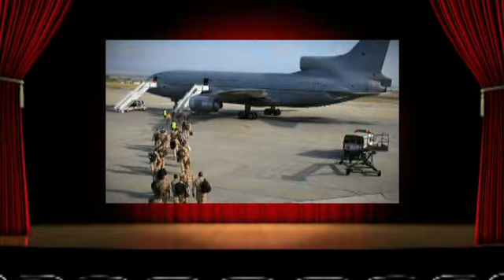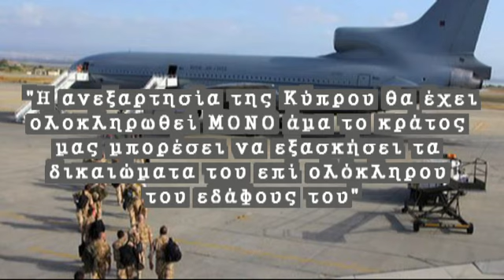ΛΙΛΛΗΚΑΣ: Το νομικό καθεστώς των Βάσεων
ΛΙΛΛΗΚΑΣ: Το νομικό καθεστώς των Βρ.Βάσεων (εισαγωγική ομιλία)

Ο Κος Λιλλήκας αναλύει το γεγονός πως το μέτωπο με την Βρετανία έχει ήδη ανοίξει και πως καιρός είναι να θέσουμε θέμα νομιμότητας των Βρετανικών Βάσεων.

Επίσης θα ακούσετε για τον στρατηγικό σχεδιασμό της Κυβέρνησης του Τάσσου Παπαδόπουλου προς την κατεύθυνση της κατάργησης των Βρετανικών Βάσεων με βάση το Διεθνές Δίκαιο, όπως επίσης και για την καταστροφική αλλαγή πορείας με την εκλογή Δημήτρη Χριστόφια στην εξουσία.

*Πρώην Υπ. Εξωτερικών
Πρώην Υπ. Εμπορίου και Βιομηχανίας της Κύπρου.

Υ.Γ - Για όσους θα ήθελαν να παρακολουθήσουν την κύρια ομιλία της εκδήλωσης, την παρουσίαση του καθηγητή Alain Pellet (70'), παραθέτουμε τον πιο κάτω σύνδεσμο:

Από την εκδήλωση του Πολιτικού Γραφείου
του Γιώργου Λιλλήκα: "Αγγλικές Στρατιωτικές Βάσεις. Είπατε 'Κυρίαρχες'; "

Λευκωσία, 8 Μαρτίου 2011

Διάρκεια 15'

Παραγωγή 'Γροθιά-TV' 2012.
Μέλος του δικτύου του "Εμπροσθοφύλακα"